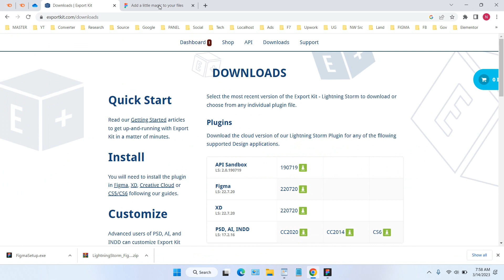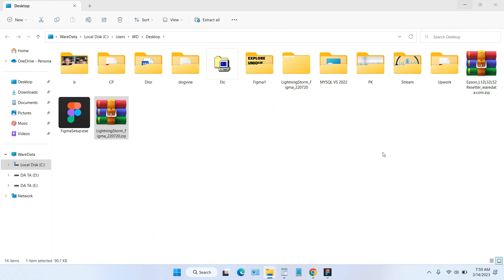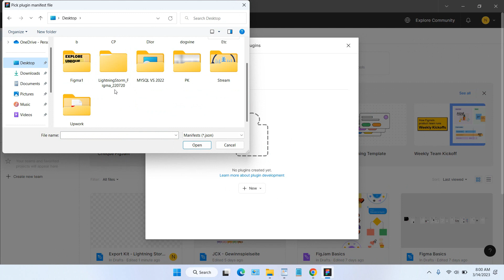How to Install Export Kit in Figma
Tutorial how to install export kit in figma. Export Kit is a plugin for Figma that allows you to quickly and easily export your designs into a variety of different formats. The plugin enables designers to generate and customize code and assets from their Figma designs with one click, saving them a lot of time and effort.

Export Kit plugin can generate HTML, CSS, JavaScript, Android XML, iOS Swift and XML, as well as many other file types. You can customize the output settings, such as the file structure, image format, quality, and compression.

With Export Kit, designers can streamline their workflow and easily generate assets that can be used in their projects. The plugin also offers many advanced features such as batch processing, custom project templates, and responsive design options.